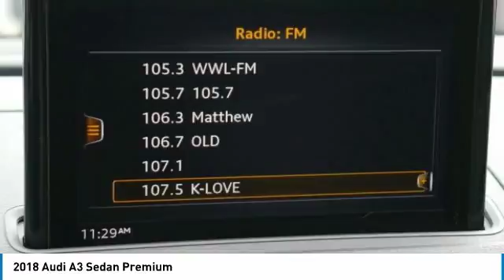2018 Audi A3 Sedan Metairie LA N091472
2018 Audi A3 Sedan Premium

You'll love this 2018 Audi A3 Sedan. This is a 4dr car you'll want to take home. Call and get in touch with New Orleans Audi directly, and be the first to open the 4dr car door today!